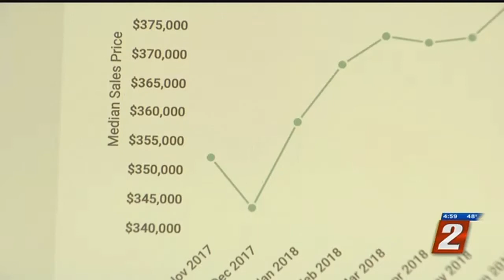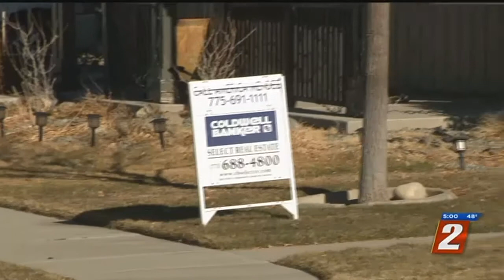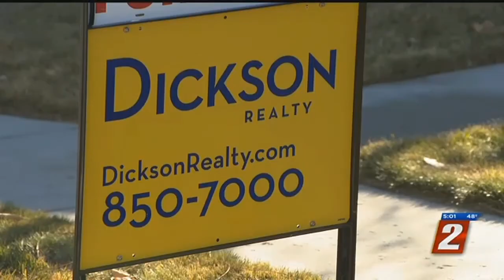Home Prices Dip